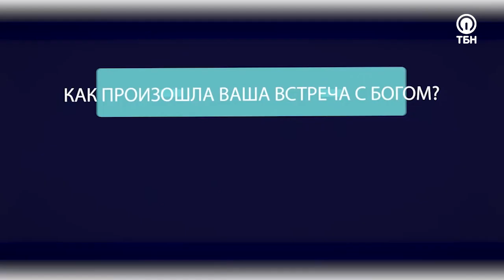Леонид и Рушана Ким. «Три сложных вопроса» (37)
На этот раз на «Три сложных вопроса» Виктории Никитиной-Шин дали ответ пастор церкви «Сила Евангелия» Леонид Ким и его супруга Рушана. Молодая пара поделилась светлой и искренней историей о своем пути с Богом, расскажут, как вера и преданность Господу помогли преодолеть все тяготы.
«Когда я приехал в Корею, понял, что я настолько изменился, что меня свои за своего не считают в национальном плане», – делится Леонид, – «Благодаря Рушане мои культурные, ментальные и национальные стереотипы и шаблоны о семейной жизни были сломлены».
Сегодня у Леонида и Рушаны, прошедших путь длиной в 10 лет, все пришло к миру и балансу. Вера проверилась временем и испытаниями: супруги преодолели непринятие семьей, своими культурами и обществом, и сейчас у них масштабные планы.
Подробности – в авторской программе Виктории Никитиной-Шин «Три сложных вопроса».